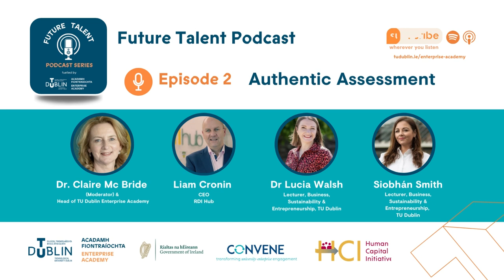Future Talent Podcast Episode 2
Hello and welcome to Technological University Dublin's Enterprise Academy Future Talent podcast. This episode is all about authentic assessment – what they are, examples of them, and how learners can apply them in their career development.

So what are they? Essentially authentic assessments measure a learner's ability to apply their learning to real-world contexts and challenges.

In this session, moderated by Dr Claire McBride, Head of the Enterprise Academy, graduates of TU Dublin share their experiences of executive education and the various authentic or applied assessments that enhanced their career journey.

Joining us to discuss this topic:
Dr Claire McBride, Convene Project Lead and Head of the Enterprise Academy
Dr Lucia Walsh, Sustainability Education Lead at Technological University Dublin
Siobhán Smith, Marketing Director, Expleo Group
Liam Cronin, CEO, RDI Hub

You will hear Alexander Osterwalder’s Business Model Canvas referred to in the discussion. For those of you listening not in the world of business and entrepreneurship, the Business Model Canvas is essentially a visual template designed by Osterwalder in 2005 to help businesses describe, design, and analyse their business models. By all accounts a useful tool, as you will hear from Liam.

After listening to each panellist’s story, Dr Claire McBride observes how their experience with executive education allowed them to layer learning on to their current expertise to either climb the ladder or switch careers, crucially without taking a step backwards. And of course, this is the aim of executive education, so it is great to hear this confirmed in the stories from our TU Dublin graduates.